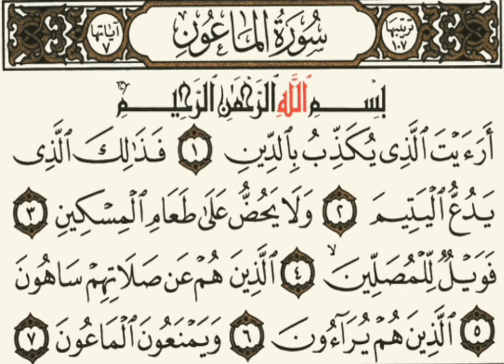🌸سورة الماعون🌸صوت وصورة | تلاوة هادئة بنبرة جميلة و خاشعة ❤️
[سورة الماعون]

مكية، وهي سبع آيات.

{وَيَمْنَعُونَ الْمَاعُونَ}، قال ابن عباس: العارية. وقال ابن عباس: {الْمَاعُونَ} ما يتعاطى الناس بينهم من الفأس، والقِدرْ، والدلو، وأشباه ذلك.

يَدُورُ مِحْوَرُ السُّورَةِ حَوْلَ فَرِيقَيْنِ مِنَ البَشَرِ هُمَا:

١- الكَافِرُ الجَاحِدُ لِنِعَمِ الَّلهِ، المُكَذِّبُ بِيَوْمِ الحِسَابِ وَالجَزَاءِ.

٢- المُنَافِقُ الَّذِي لاَ يَقْصِدُ بِعَمَلِهِ وَجْهَ الَّلهِ، بَلْ يُرَائِي في أَعْمَالِهِ وَصَلاَتِهِ.